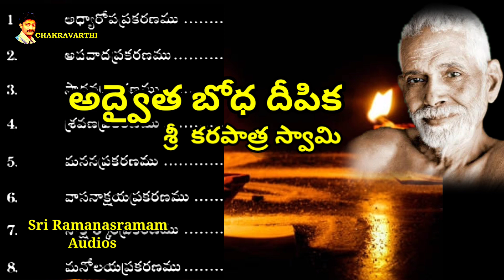Advaita Bodha Deepika (Part -1) Telugu | Lamp of Non-Dual Knowledge | Sri Ramana Maharshi Books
Originally Sri Shankaracharya and other great Sages had
written several works like the commentary on the Vedanta Sutras
and thus furnished the methods for those engaged in Self enquiry
to accomplish their purpose.
From those, Sri Karapatra Swami later condensed the
salient points into Sanskrit verse in a work of twelve chapters,
called Sri Advaita Bodha Deepika. This Audio was taken from Sri Ramanasramam.